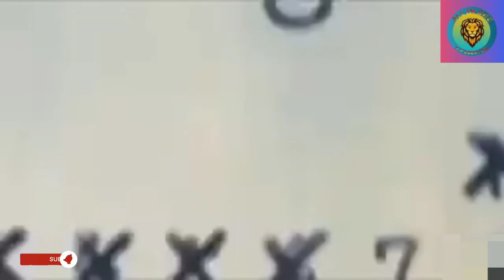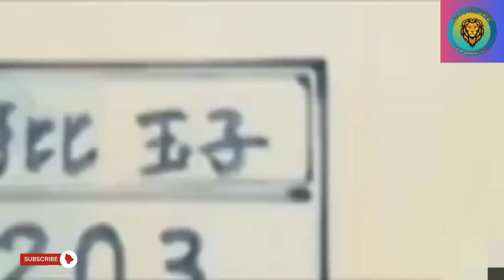Nobita ne dekha apna bachpan